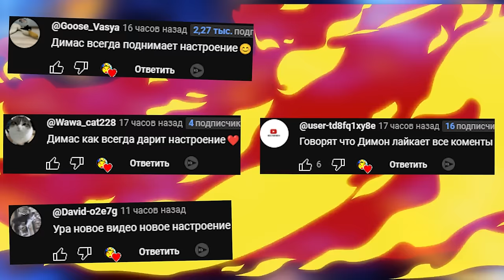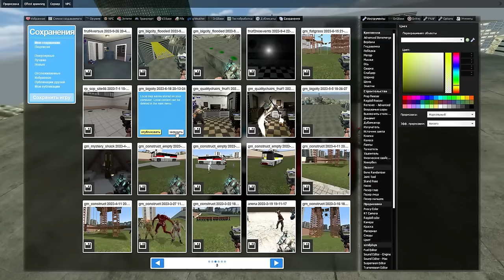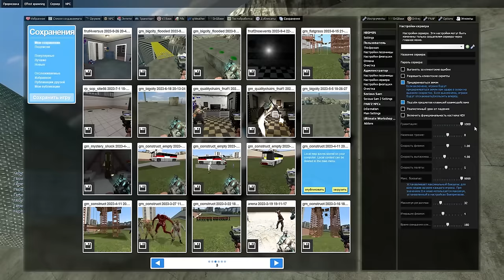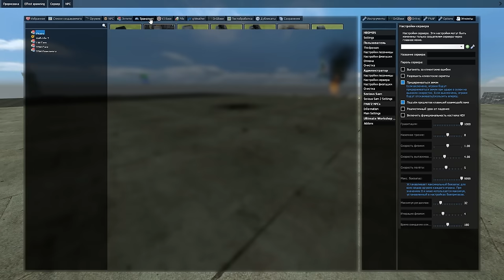ВЫЖИВАНИЕ НА КРЫШЕ НОВЫЕ МАШИНЫ В ГАРРИС МОД SANDBOX ► Garry's Mod